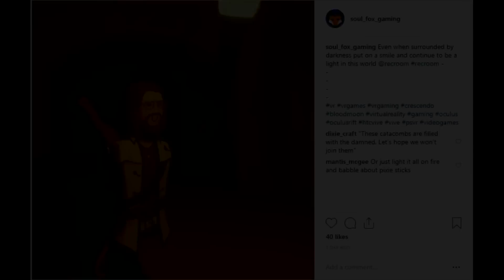A LIGHT IN THE DARK - Crescendo of the Blood Moon Part 4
Soul Fox, Soda Ron, and PIXELFLOOP head into the depths of the castle. Little do they know traps and monsters await them. Will they make it out alive? Tune in to find out! (Rec Room Gameplay)